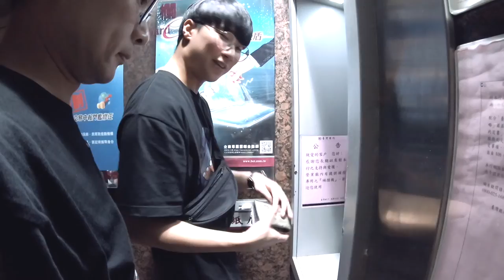DAY 1 | 2019 TAIWAN 臺灣 TOUR (타이완 투어) | PAKK & WINGS OF THE ISANG (팎 & 이상의날개)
PAKK & WINGS OF THE ISANG
TAIWAN TOUR 2019

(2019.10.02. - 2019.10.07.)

DAY 1 (Tainan, 臺南）

* 연출, 촬영, 편집: 문정민
* Directed, Filmed, Edited by Moon Jung-min